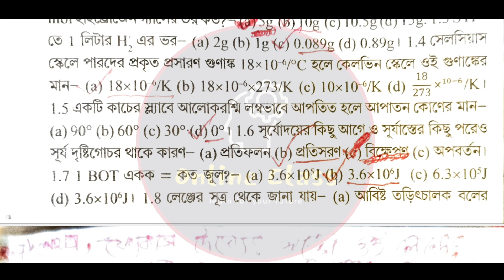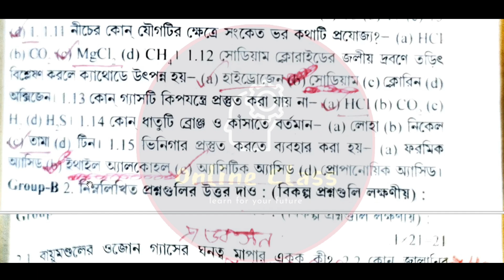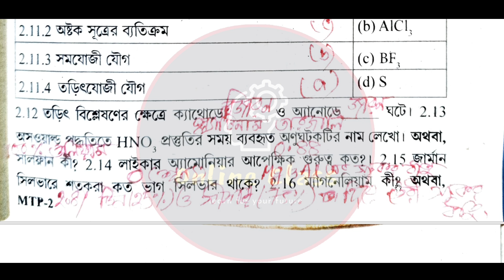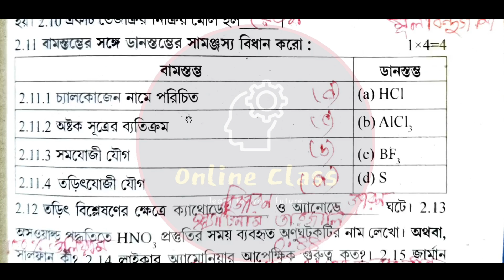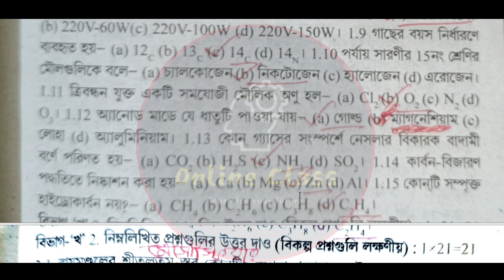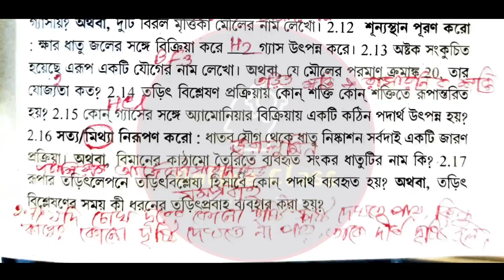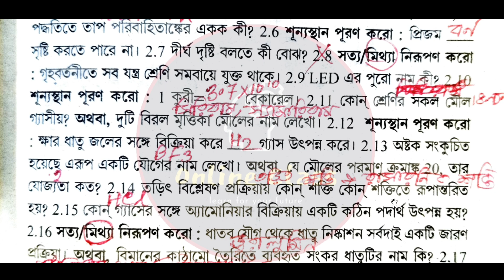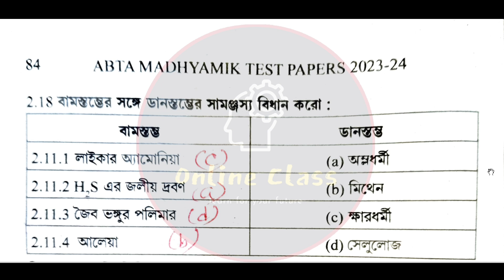Abta Test Paper 2024 Class 10 Physical Science Solve/Madhyamik Abta 2024 Physical Science Page 32,82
About Video : Abta Test Paper 2024 Class 10 Physical Science Solve/Madhyamik Abta 2024 Physical Science Page 32,82/Online Class With New Way.

abta test paper 2024 class 10 physical science solve
class 10 abta test paper 2024 physical science solve
madhyamik abta 2024 physical science page 32
madhyamik abta 2024 physical science page 63
abta test paper 2024 class 10 physical science page 32
abta test paper 2024 class 10 physical science page 82
class 10 abta test paper 2024 physical science page 32
class 10 abta test paper 2024 physical science page 82
abta 2024 physical science page 32